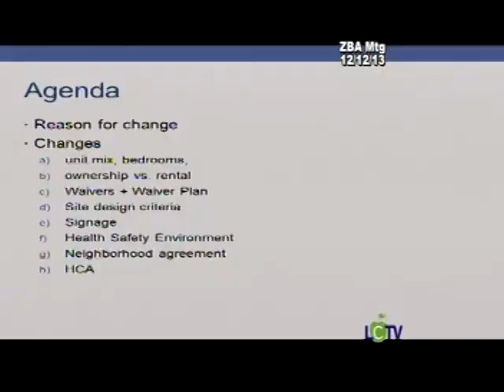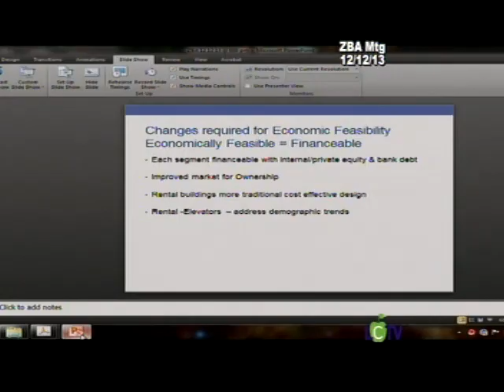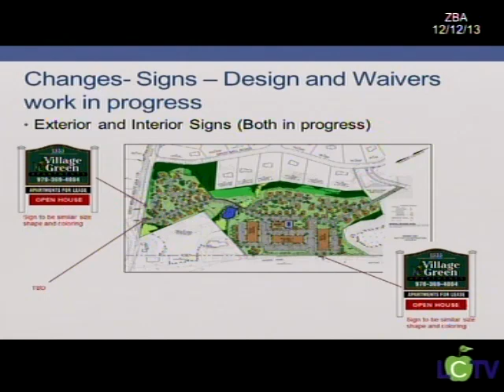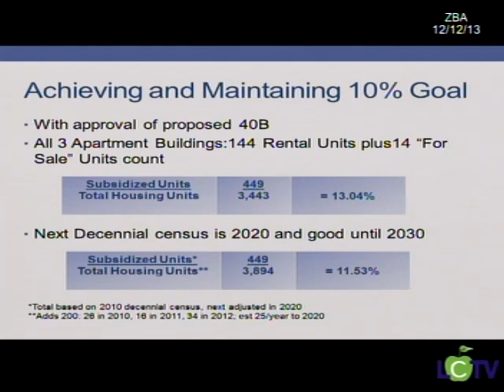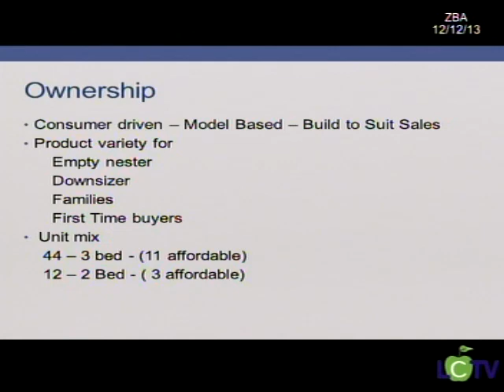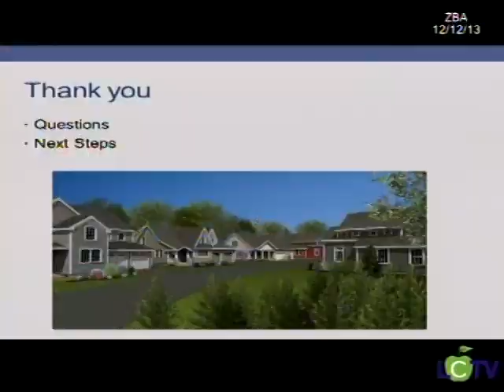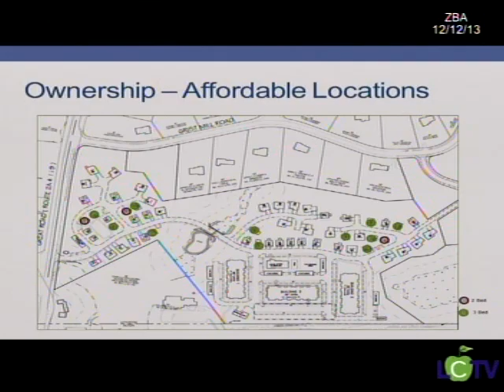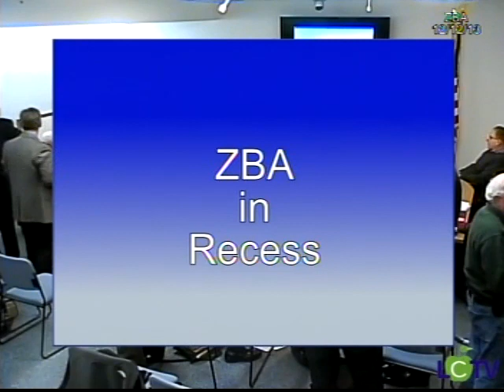Zoning Board of Appeals 12/12/2013